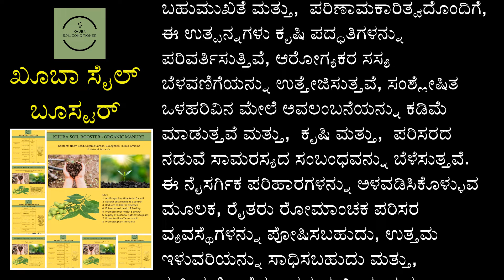ಖುಬಾ ಸೈಲ್ ಬಳಕೆ ತೊಗರಿ, ಹೆಸರು, ಉದ್ದಿನಕಾಳು, ಕಡಲೆ, ಶೇಂಗಾ, ಸೋಯಾ, ಕುಸುಬೆ, ಎಳ್ಳು, ಸಜ್ಜೆ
ಖುಬಾ ಸೈಲ್ ಉತ್ಪನ್ನಗಳ ಬಳಕೆ, ಹಂತ-ಹಂತದ ಮಾರ್ಗದರ್ಶಿ, ಇಲ್ಲಿದೆ.

ಬೀಜಗಳನ್ನು ಬಿತ್ತುವ ಸಮಯದಲ್ಲಿ, ಪ್ರತಿ ಎಕರೆಗೆ ಎರಡು ಚೀಲ ಖುಬಾ ಸೈಲ್ ಕಂಡಿಷನರ್ ಬಳಸಿ.  ಇದು ಮಣ್ಣಿನ ಸ್ಥಿತಿಯನ್ನು ಸುಧಾರಿಸಲು ಮತ್ತು,  ಬೆಳೆ ಬೆಳವಣಿಗೆಯನ್ನು ಹೆಚ್ಚಿಸಲು ಸಹಾಯ ಮಾಡುತ್ತದೆ.

ಬೀಜ ಸಂಸ್ಕರಣೆಗಾಗಿ, ಎರಡೂವರೆ ಕಿಲೋಗ್ರಾಂಗಳಷ್ಟು ಖುಬಾ ಸೈಲ್ ಬೂಸ್ಟರ್ ಅನ್ನು ಬಳಸಿ.   ಈ ಉತ್ಪನ್ನವು ಆರಂಭಿಕ ಮೊಳಕೆಯೊಡೆಯಲು ಸಹಾಯ ಮಾಡುತ್ತದೆ, ಬೇರಿನ ಬೆಳವಣಿಗೆಯನ್ನು ಉತ್ತೇಜಿಸುತ್ತದೆ ಮತ್ತು,  ಬೀಜ ಮತ್ತು,  ಅಭಿವೃದ್ಧಿಶೀಲ ಬೇರಿನ ವ್ಯವಸ್ಥೆಯನ್ನು ರಕ್ಷಿಸುತ್ತದೆ.

ಬಿತ್ತನೆ ಮಾಡಿದ, ಸುಮಾರು ಮೂವತ್ತು ದಿನಗಳು ನಂತರ,  ಮತ್ತು,  ಹೂ ಬಿಡುವ ಹಂತಕ್ಕೆ ಮೊದಲು,  ಎಕರೆಗೆ ಅರ್ಧ ಲೀಟರ್ ನ್ಯಾಚುರಲ್ ಹಾರ್ಟಿಕಲ್ಚರ್ ಆಯಿಲ್ ಮತ್ತು, ಇನ್ನೂರೈವತ್ತು ಗ್ರಾಂ  ಖುಬಾ ಗೌತ್ ಪ್ರೋಮೋಟರ್ ಅನ್ವಯಿಸಿ.  ಈ ಸಂಯೋಜನೆಯು ಹವಾಮಾನ ಪರಿಸ್ಥಿತಿಗಳಿಂದ ಉಂಟಾಗುವ ಕುಂಠಿತ ಬೆಳವಣಿಗೆಯನ್ನು ತಡೆಯಲು ಸಹಾಯ ಮಾಡುತ್ತದೆ ಮತ್ತು,  ನಂತರದ ಕೀಟಗಳ ಮುತ್ತಿಕೊಳ್ಳುವಿಕೆಯ ಅಪಾಯವನ್ನು ಕಡಿಮೆ ಮಾಡುತ್ತದೆ.

ಹೂ ಬಿಡುವ, ಸುಮಾರು ಹತ್ತರಿಂದ ಹದಿನೈದು ದಿನಗಳ ಮೊದಲು, ಪ್ರತಿ ಎಕರೆಗೆ ಒಂದು ಲೀಟರ್ ನ್ಯಾಚುರಲ್ ಹಾರ್ಟಿಕಲ್ಚರ್ ಆಯಿಲ್ ಮತ್ತು,  ಇನ್ನೂರೈವತ್ತು ಗ್ರಾಂ  ಖುಬಾ ಗೌತ್ ಪ್ರೋಮೋಟರ್ ಬಳಸಿ.  ಈ ಬಳಕೆ,  ಹೂವಿನ ಉತ್ಪಾದನೆಯನ್ನು ಉತ್ತೇಜಿಸುತ್ತದೆ, ಹೂವಿನ ಧಾರಣವನ್ನು ಖಾತ್ರಿಗೊಳಿಸುತ್ತದೆ ಮತ್ತು,  ಕೀಟಗಳು ಮತ್ತು,  ರೋಗಗಳ ವಿರುದ್ಧ ರಕ್ಷಣೆ ನೀಡುತ್ತದೆ.

ಹೂ ಬಿಟ್ಟ ನಂತರ,  ಸುಮಾರು ಹತ್ತರಿಂದ ಹದಿನೈದು ದಿನಗಳಲ್ಲಿ ಎಕರೆಗೆ ಒಂದು ಲೀಟರ್ ನ್ಯಾಚುರಲ್ ಹಾರ್ಟಿಕಲ್ಚರ್ ಆಯಿಲ್ ಮತ್ತು,  ಇನ್ನೂರೈವತ್ತು ಗ್ರಾಂ  ಖುಬಾ ಗೌತ್ ಪ್ರೋಮೋಟರ್ ಅನ್ವಯಿಸಿ.  ಇದು ಹೂವುಗಳನ್ನು ಉಳಿಸಿಕೊಳ್ಳಲು ಸಹಾಯ ಮಾಡುತ್ತದೆ ಮತ್ತು, , ಉತ್ತಮ ಹಣ್ಣು ಅಥವಾ ಬೆಳೆ ಇಳುವರಿಗಾಗಿ ಸಸ್ಯಗಳನ್ನು ಸಿದ್ಧಪಡಿಸುತ್ತದೆ.

ಹೆಚ್ಚು ದಟ್ಟವಾದ ಅಥವಾ ಭಾರೀ ಬಹು-ಬೆಳೆಯನ್ನು ಅಭ್ಯಾಸ ಮಾಡುವ ರೈತರಿಗೆ,  ಶಿಫಾರಸು ಮಾಡಿದ, ಮಾತ್ರ ಎರಡು ಚೀಲಗಳ ಬದಲಿಗೆ ಮೂರರಿಂದ ನಾಲ್ಕು ಚೀಲ ಖುಬಾ ಸೈಲ್ ಕಂಡಿಷನರ್ ಅನ್ನು ಬಳಸಲು ನಾವು ಶಿಫಾರಸು ಮಾಡುತ್ತೇವೆ.

ಚೆಂದುಹುವಾ, ಮತ್ತು,  ಮೆಣಸಿನಕಾಯಿಗಳಂತಹ,  ಸಹವರ್ತಿ ಬೆಳೆಗಳನ್ನು ಮುಖ್ಯ ಬೆಳೆಗೆ ಕೀಟ ಮತ್ತು,  ಕೀಟಗಳ ಆಕ್ರಮಣವನ್ನು ಕಡಿಮೆ ಮಾಡಲು,  ವಿರಳವಾಗಿ ಬಳಸಬಹುದು ಎಂಬುದನ್ನು ದಯವಿಟ್ಟು ಗಮನಿಸಿ.   ಹೆಚ್ಚುವರಿಯಾಗಿ, ಒಟ್ಟಾರೆ ಸಸ್ಯ ಆರೋಗ್ಯ ಮತ್ತು,  ಸುಸ್ಥಿರ ಕೃಷಿಗಾಗಿ "ಜೀವಾಮೃತ" ಅಥವಾ "ಗೋಕೃಪಾ ಅಮೃತ್" ನಂತಹ ಹಸು ಆಧಾರಿತ ಉತ್ಪನ್ನಗಳ ಬಳಕೆಯನ್ನು ನಾವು ಶಿಫಾರಸು ಮಾಡುತ್ತೇವೆ.

ಖುಬಾ ಸೈಲ್ ಉತ್ಪನ್ನಗಳ ಬೆಲೆಗಳು ಮತ್ತು,  ಪ್ರಮಾಣಗಳು ಈ ಕೆಳಗಿನಂತಿವೆ:

ಖುಬಾ ಸೈಲ್ ಕಂಡಿಷನರ್, ಸಾವಯವ ಗೊಬ್ಬರ.

ಪುಡಿ ರೂಪ: ಐವತ್ತು ಕಿಲೋಗ್ರಾಂ ಚೀಲ ಬೆಲೆ ರೂಪಾಯಿ.  ಒಂದು ಸಾವಿರ.
ಗ್ರ್ಯಾನ್ಯುಲರ್ ರೂಪ: ಐವತ್ತು ಕಿಲೋಗ್ರಾಂ ಚೀಲ ಬೆಲೆ ರೂಪಾಯಿ. ಒಂದು ಸಾವಿರದ ಇನ್ನೂರು.

ಖುಬಾ ಸೈಲ್ ಬೂಸ್ಟರ್.
ಐದು ಕಿಲೋಗ್ರಾಂ ಚೀಲ ಬೆಲೆ ರೂಪಾಯಿ.  ಏಳುನೂರಾ ಐವತ್ತು.

 ಖುಬಾ ಗೌತ್ ಪ್ರೋಮೋಟರ್.
ಐದು ನೂರು ಗ್ರಾಂ ಪ್ಯಾಕೆಟ್ ಬೆಲೆ ರೂಪಾಯಿ.  ಏಳುನೂರಾ ಐವತ್ತು.

ನ್ಯಾಚುರಲ್ ಹಾರ್ಟಿಕಲ್ಚರ್ ಆಯಿಲ್:
ಒಂದು ಲೀಟರ್ ಬಾಟಲಿ ಬೆಲೆ ರೂಪಾಯಿ. ಒಂಬೈನೂರು.

ಉಲ್ಲೇಖಿಸಲಾದ ಬೆಲೆಯು ನಿಮ್ಮ ಹತ್ತಿರದ "VRL" ವಿಜಯ್ ಆನಂದ್ ರೋಡ್‌ಲೈನ್ಸ್ ಶಾಖೆ ಅಥವಾ ನಮ್ಮ ಡೀಲರ್‌ಗಳ ಗೋಡೌನ್‌ವರೆಗಿನ ಸಾರಿಗೆ ಶುಲ್ಕಗಳನ್ನು ಒಳಗೊಂಡಿದೆ.

ಮತ್ತಷ್ಟು ನಮ್ಮ ಉತ್ಪನ್ನ ಘಟಕಗಳು ಮತ್ತು,  ಅವುಗಳ ಚಟುವಟಿಕೆಯನ್ನು ಸಂಕ್ಷಿಪ್ತವಾಗಿ ವಿವರಿಸುತ್ತೇವೆ:

ಪರಿಸರವು ನಮ್ಮನ್ನು ಸಮೃದ್ಧಗೊಳಿಸುತ್ತದೆ. ಆರೋಗ್ಯಕರ ಇಳುವರಿ, ದೀರ್ಘ ಶೇಖರಣಾ ಜೀವನವನ್ನು ಉತ್ಪಾದಿಸುತ್ತದೆ. ಮಣ್ಣು ಮತ್ತು ಮಾನವ ಜೀವನದ ದೀರ್ಘಾಯುಷ್ಯಕ್ಕಾಗಿ ರೈತ ಸ್ನೇಹಿ, ವೆಚ್ಚದಾಯಕ. ರೈತರ ಹಿತದೃಷ್ಟಿಯಿಂದ ನೀಡಲಾಗಿದೆ.